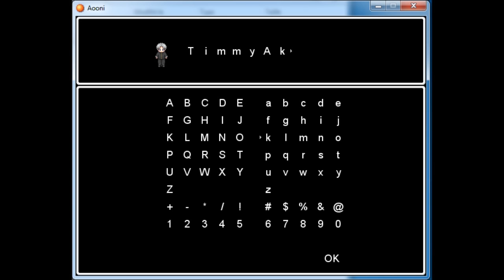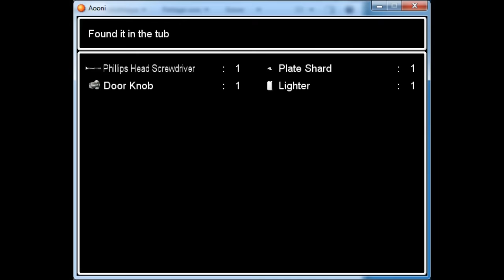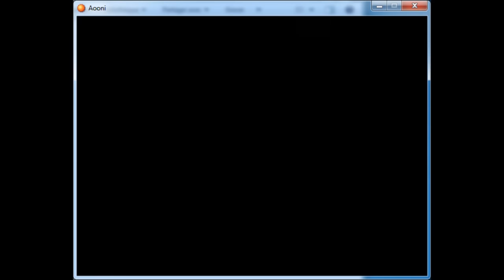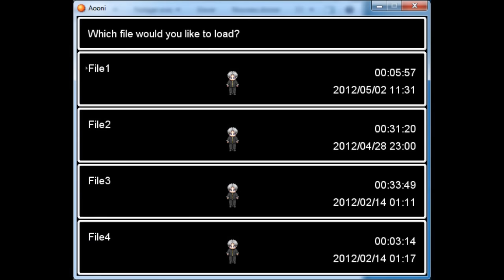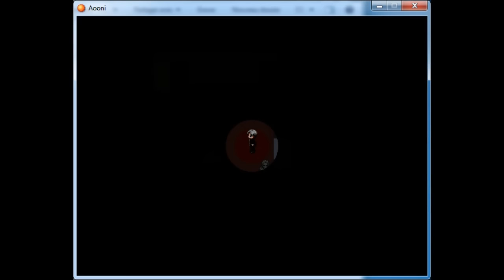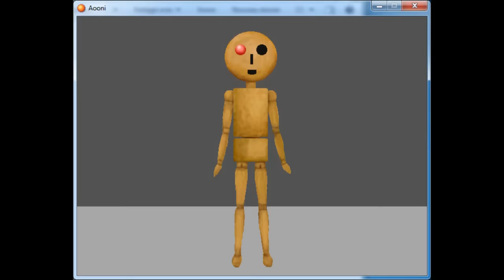Ao Oni (6.23) | Speedrun - 00:17:37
[CLEAR TIME : 0:17:37] 19:30

My speedrun of Ao Oni done in 17:37 in 7 segments.

Something important : (SPOILER)

The code in the piano room is random.
The code can be : 915/176/679... and others But I generally have them.
The code was 9761 so on the piano was written 176.
5376 is the jail code, it's always the same.
The code in the attic was 528.
The bookmark code is always the same again : 1237
The code of the paints is RYYBYR. Red;Yellow,Blue.
The pew code is Right, Left, Down left, Up left, Down ight, Up right.
The study room code is 3045.

At 15:20 The guy under the floor didn't appear when you moves along the wall.
No random Ao oni almost perfect run, some little mistakes like in the chapel.

Tags : timmyakmed Ao oni speedrun speed run monstre bleu blue monster 6.23 done fast video game RPG maker XP perfect